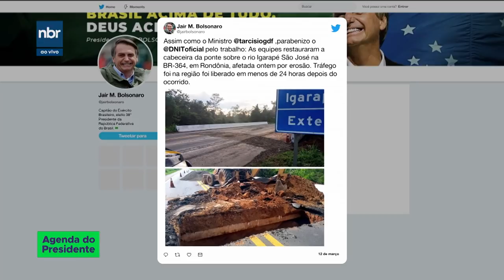Presidentes do Brasil e Paraguai falam de temas de infraestrutura e situação da Venezuela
12.03.19 Os presidentes do Brasil, Jair Bolsonaro, e do Paraguai, Mario Abdo Martínez, tratarem de temas como infraestrutura e do combate à criminalidade. Eles também trataram da situação da Venezuela, que passa por uma grave crise humanitária. Os assuntos foram tratados durante visita do presidente paraguaio ao Brasil.